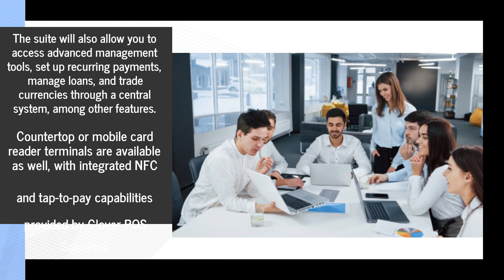Versatile Virtual Payment Gateway Processes Debit & Credit Cards & ACH With Low Interchange Rates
American Verification Processing Solutions is now offering business owners like you a full-service suite of payment processing technologies that you can use to easily manage transactions of all types. To read more about their new product suite,